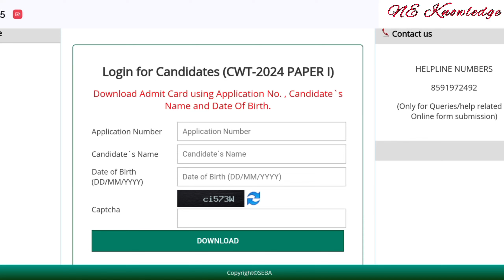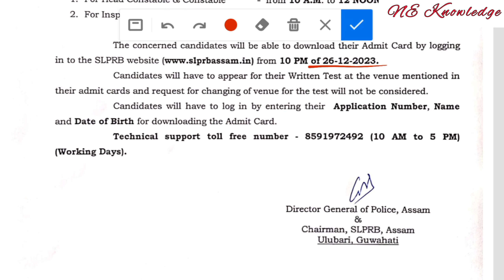Assam Police Admit Card for Constable & SI | Admit for Assam Police CWE 2024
Assam Police Admit Card for Constable & SI Ex-servicemen. Admit card for Assam Police CWE 2024.